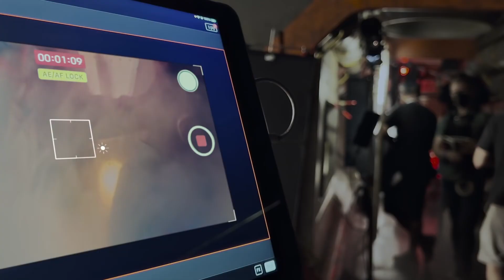There is no limitation on iPhone 13 Pro Camera Featuring 2x Oscar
Watch as they create stunning film in some of cinema’s most iconic genres with the biggest camera upgrade to iPhone ever featuring Cinematic mode, incredible low-light performance, advanced stabilization, 3x optical zoom, macro video and ProRes.